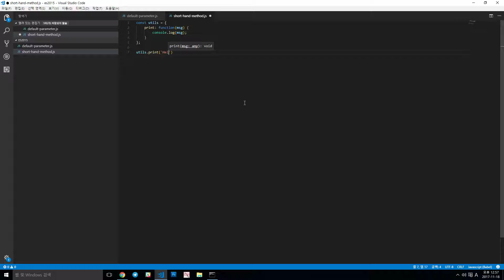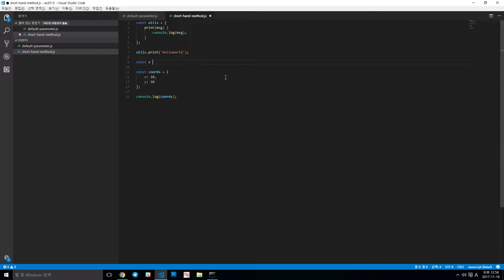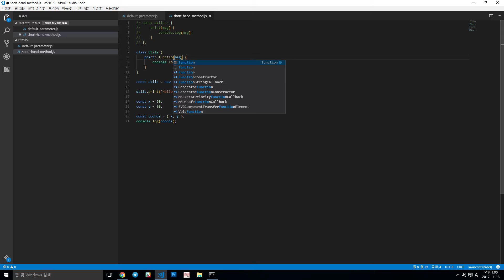[KR] ES2015+ Part 2: Short Hand Syntax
Short Hand Syntax에 대해 알아봅니다.